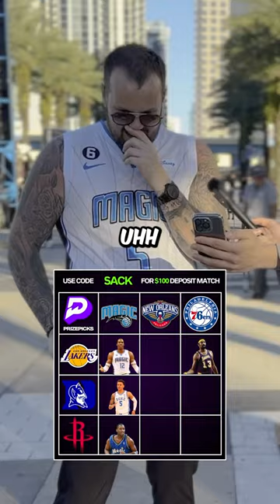This Paolo Banchero Fan CRUSHES The PrizePicks Grid! 🔥